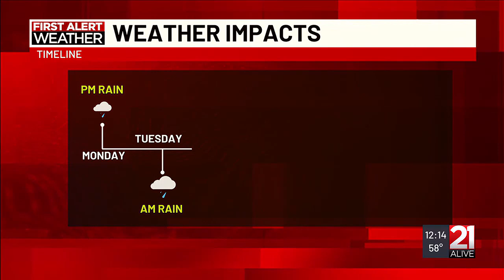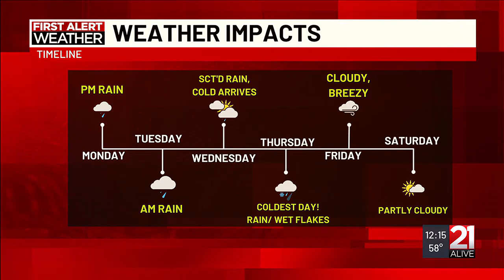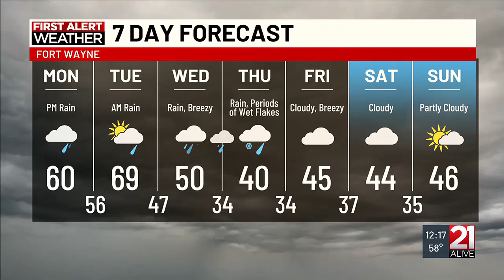Michael Moranelli's Monday Afternoon Forecast | November 18, 2024